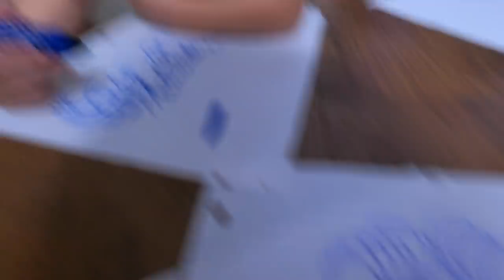2 MẸ CON THI VẼ- CÔ CHÚ XEM AI VẼ ĐẸP HƠN Ạ